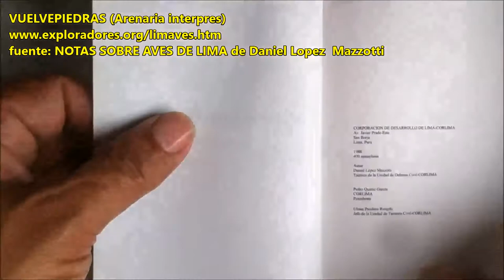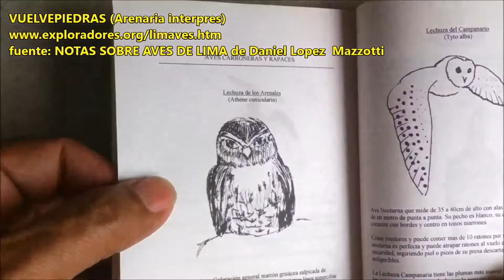vuelvepiedras rojizo (Arenaria interpres)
VUELVEPIEDRAS (Arenaria interpres)
fuente: NOTAS SOBRE AVES DE LIMA de Daniel Lopez  Mazzotti

El vuelvepiedras común​ o vuelvepiedras rojizo​ (Arenaria interpres) es una especie de ave caradriforme de la familia Scolopacidae.

Tiene un área de distribución que, según la estimación, va de uno a diez millones de kilómetros cuadrados, cubriendo parte de África, América, Asia, Europa y Oceanía.​

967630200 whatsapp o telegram